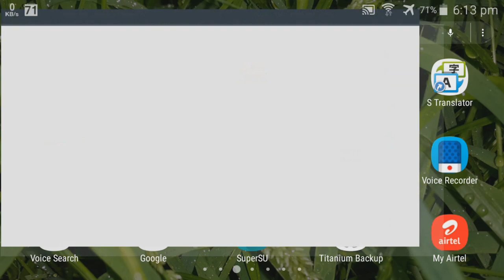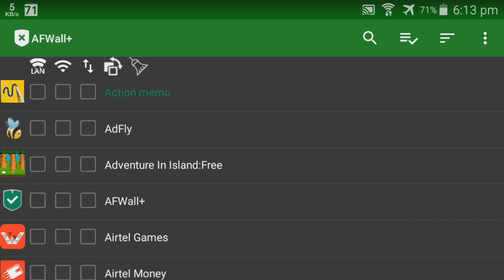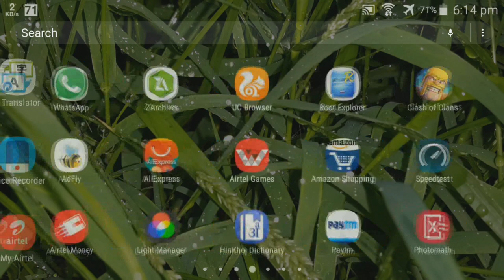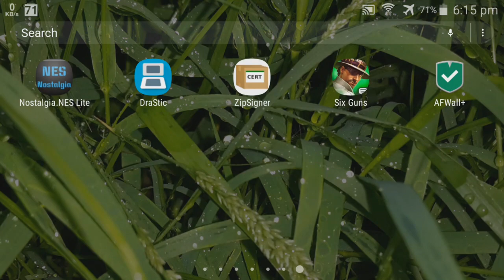Six Guns Android Save Game Files | Unlimited Stars & Coins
Explore a truly enormous and open Wild West frontier full of cowboys, bandits and more…unnatural enemies in this third-person shooter adventure game.

Note: Root is required to copy files into the data directory.

What's In The Hack:
-Unlimited Stars
-Unlimited Coins
-Anti-Ban
-You can update the game after applied this hack
Mode: Offline

Instruction:

1. First Backup your old game data by using TitaniumBackup

2. Download Six-Guns Gang Showdown Save Game and Extract it.

3. Download AFWall+, Run it and block Six-Guns.

4. Open Root Explorer and copy the hacked files.

5. Paste them in $/data/data and close root explore.

6. Open Six-Guns & Enjoy!!!

My Other Hacks:

[No Root] Shadow Fight 2 Save Game Mod | Unlimited Gems, Coins, Orbs, Tickets, 80M EXP, Level 52

(3:45)

(7:04)

(10:53)